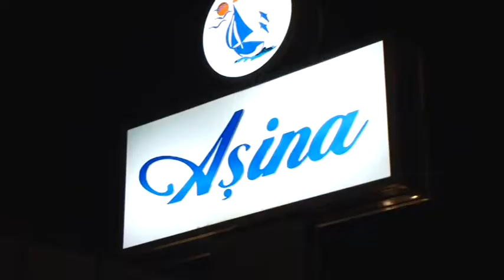Aşina Restaurant Yurtvizyon